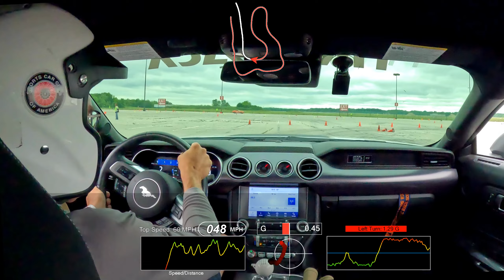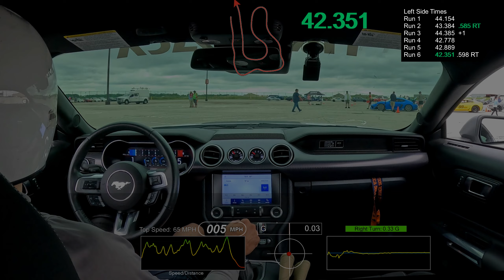2024-06-30 SCCA Cleveland ProSolo Bills Fastest runs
SCCA Cleveland ProSolo
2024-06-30 International Exposition Center, Cleveland OH

This weekend was all about getting a clean run on the right.  With some very tricky/tight sections in the middle and end of the course, it was very difficult to push and not over do it.
My final run on the right was only about staying away from the cones.  Thus I went 1.38 seconds slower than my fastest raw time, but it was CLEAN!

Car: 2021 Mustang Mach 1
Class: F Street
Car Modifications;
Strano Rear Sway Bar StranoParts.com
Wheels: BC Forged RZ22
Bridgestone 305/19 RE71RS
EBC Brakes